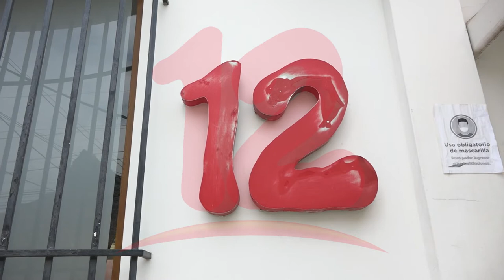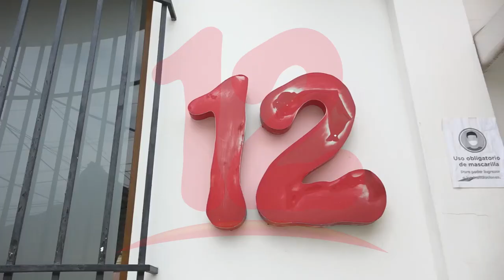Abogada de presos políticos se solidariza con nicavisión ante embargos de la DGI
NosResistimosAlEmbargo Abogada de presos políticos se solidariza con nicavisión ante embargos de la DGI